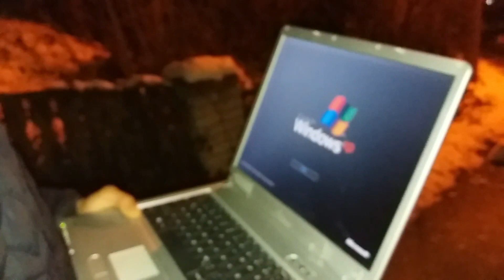Uhvatili smo DEDA MRAZA - Grudvanje po snegu - Zimski vlog Ep.3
Nadam se da vam se svideo nov intro!!

Do sledeceg videa veliki pozdrav :)